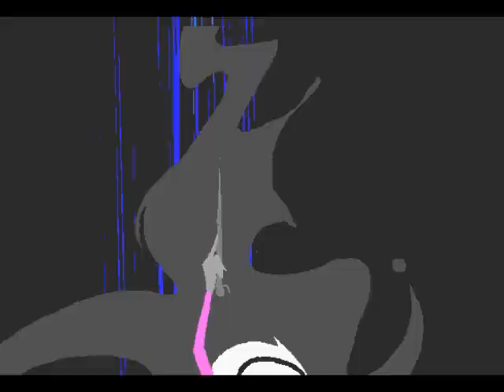HOMESTUCK: EVERYONE DIES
This is my first Homestuck music video. I was playing Nazi Zombies on CoD: Black Ops on the Kino Der Toten map, and on the 12th wave of zombies, the song started to play. Since then I started listening to it over and over again, and in the back of my mind, I thought "Why does this remind me of Homestuck?" so after about an hour of thought, I decided to make this. I would have used the entire song, but Sony Vegas started to destroy my video clips. So, I shortened it so I didn't lose everything else.

Song: 115
Artist: Elena Siegman

MSPA belongs to Andrew Hussie.